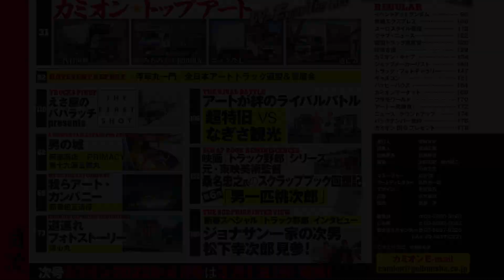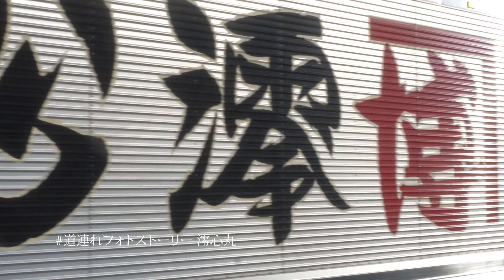カミオン2022年3月号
2022年3月号は2月1日（火）発売！